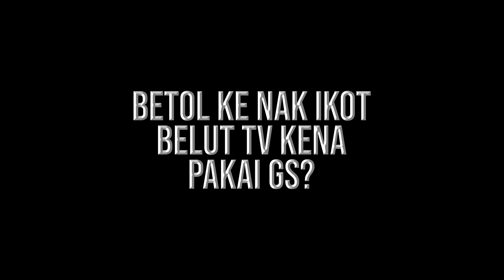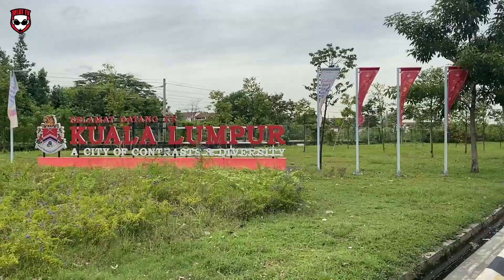RIDE DENGAN BELUT TV KENA PAKAI GS?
Antara soalan yg paling popular kami salu dapat.